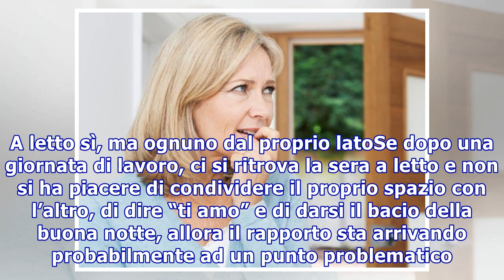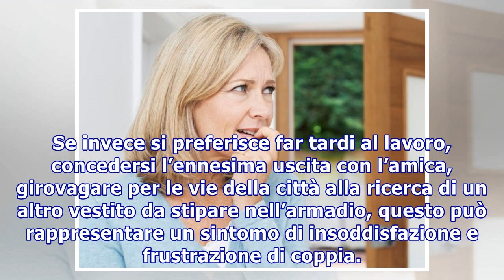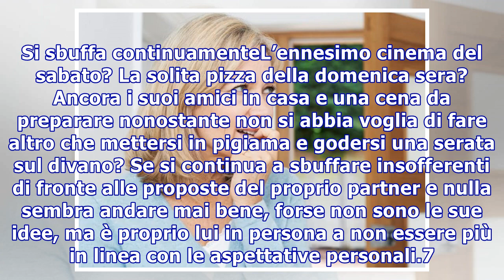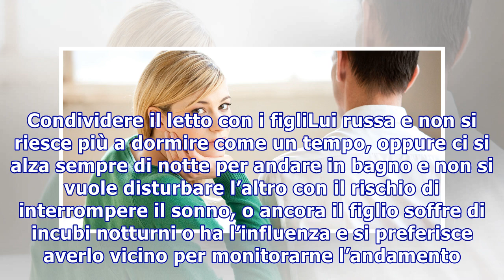Crisi di coppia: 10 sintomi che l’amore è finito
Crisi di coppia: 10 sintomi che l’amore è finito Stanche del vostro rapporto ma non ancora sicure che l'amore sia finito? Ecco 10 sintomi di un rapporto arrivato al termine La fine di un grande amore spesso si trascina a lungo perché c'è bisogno di tempo prima di essere in grado di prendere la decis...